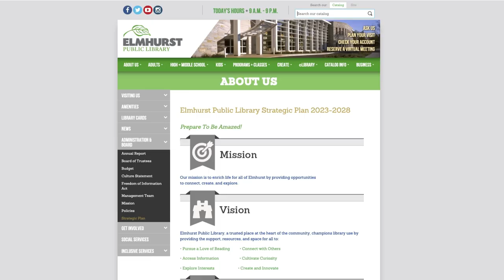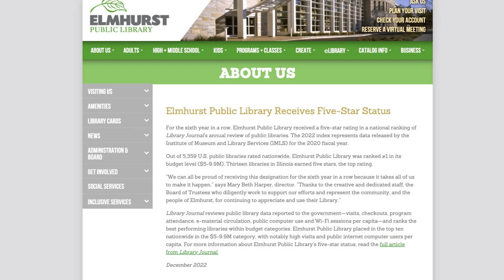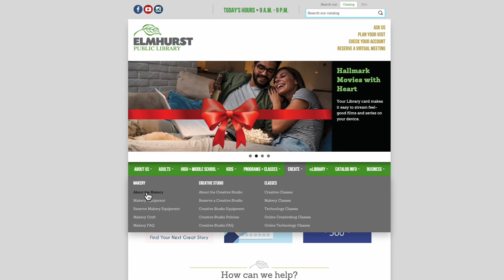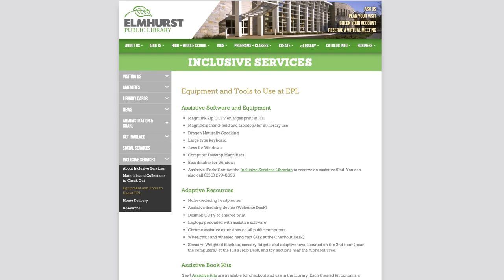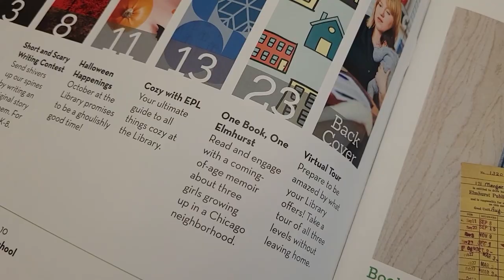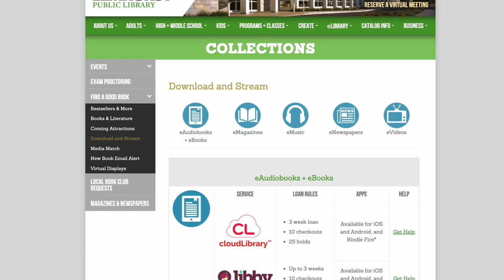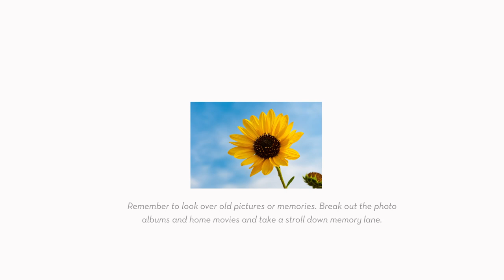Inside Scoop at EPL: 2023 Year in Review!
Welcome to Inside Scoop, a video series that highlights aspects of Elmhurst Public Library that staff think YOU should know about.  This month we’re taking a look back at 2023 with you, our patrons, in this past Year in Review!